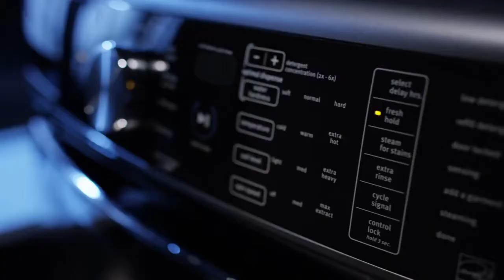Maytag Laundry at Johnnies Maytag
The Maytag Fresh Hold option will keep your laundry fresh in the washing machine for up to 12 hours with 12 seconds of tumbling every 15 minutes. Say goodbye to stale laundry! Stop by Johnnies Maytag in Downey, CA or shop